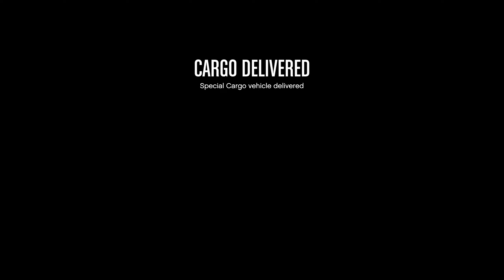GTA Missions and Sales with Ozi | GTA Online 062123